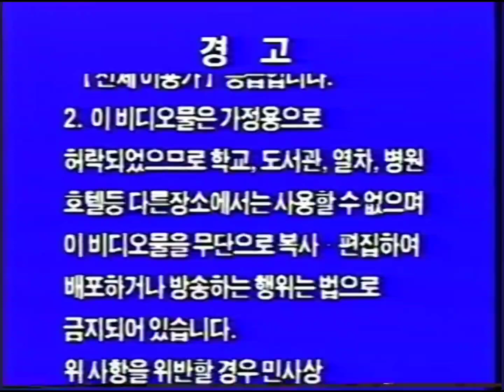비디오테이프 경고문 전체이용가